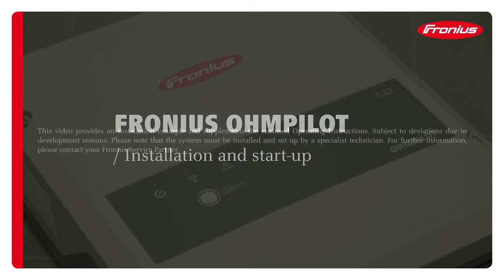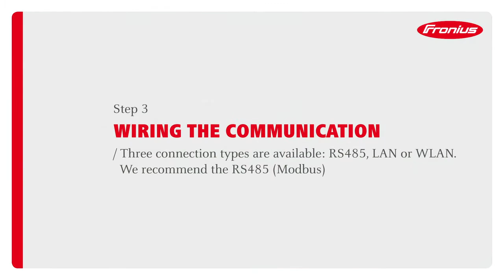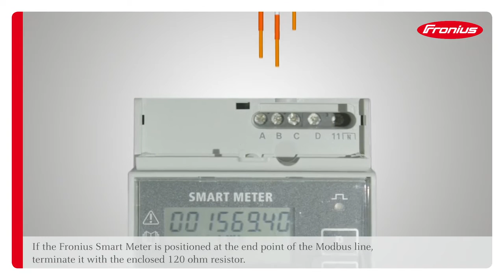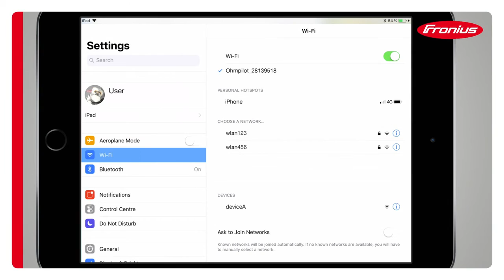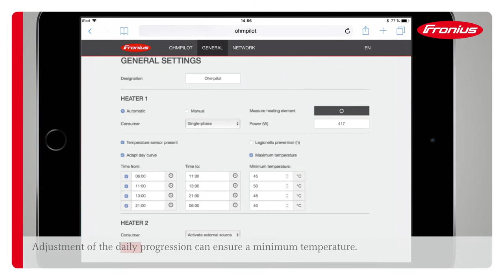Fronius Ohmpilot Installation and Start-Up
🌞 Welcome to 3Buy Solar, your ultimate source for all things solar! Our channel is dedicated to helping you harness the power of the sun with ease and efficiency. Whether you're a beginner or a seasoned solar enthusiast, we have something for everyone. 🌞

🔧 Today, we're diving into the Fronius Ohmpilot Installation and Start-Up! Join us as our expert installer, who's also a wholesale solar distributor, walks you through the process step-by-step. Learn how to maximize your solar setup with the innovative Fronius Ohmpilot. It's perfect for those looking to increase their energy independence and reduce their carbon footprint. 🌍💡

🌟 Looking for more Fronius products? Check out their top-quality inverters and optimize your solar power system!

We regularly update our content with the latest in solar technology, installation tips, and expert advice to help you make the most out of your solar investments.

Your engagement helps us grow and reach more people looking to make a positive impact on the environment through solar energy.

Together, we can make a difference for the planet. 🌏✨